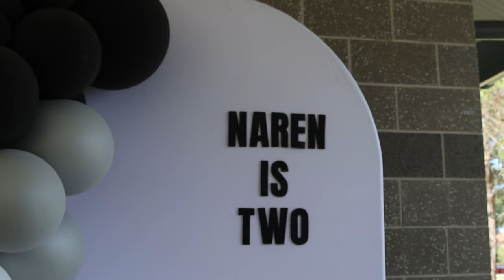Naren Reddy 2nd Birthday Govindpet